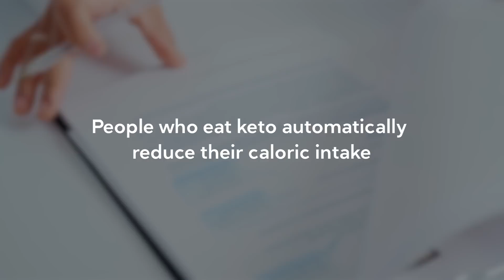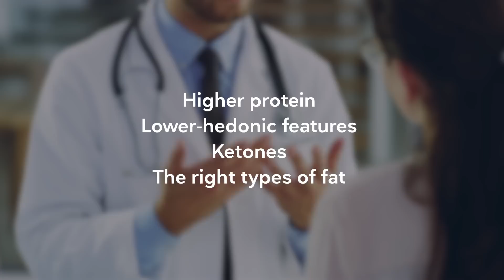A keto diet is a higher satiety diet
Can a keto diet help you with improved satiety and decreased hunger? Yes! A keto diet, at least a well formulated keto diet, is also a higher satiety diet. Let's get into the details of why this is the case so you can decide if a keto diet is the right approach to improve your satiety.